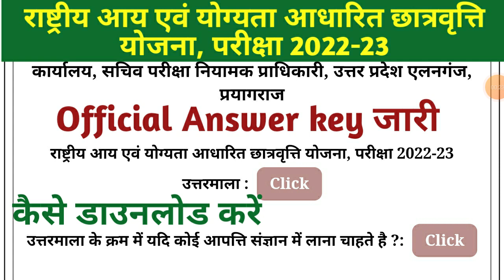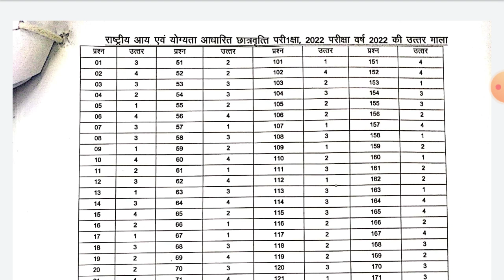राष्ट्रीय आय एवं योग्यता आधारित छात्रवृत्ति योजना, परीक्षा 2022-23 Official Answer key Released